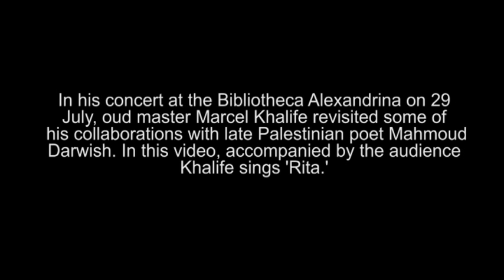Marcel Khalife sings Rita at the Bibliotheca Alexandrina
In his concert at the Bibliotheca Alexandrina on 29 July, the oud master Marcel Khalife revisited some of his collaborations with late Palestinian poet Mahmoud Darwish.

In this video, accompanied by the audience, Khalife sings 'Rita' based on a poem by Darwish, titled 'Rita and the Rifle.'

Video edited by Rawan Ezzat